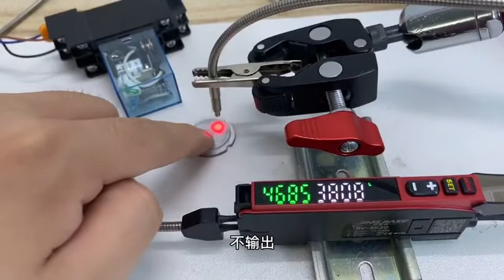Optical fiber sensor recognizing front and back sides